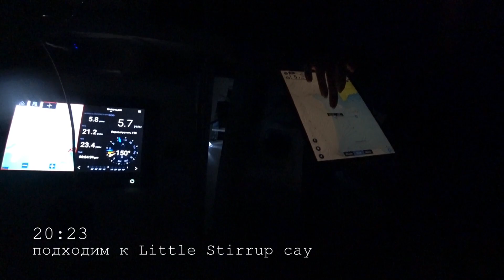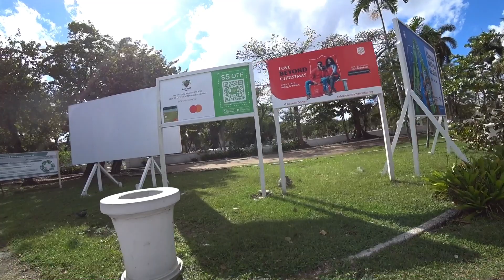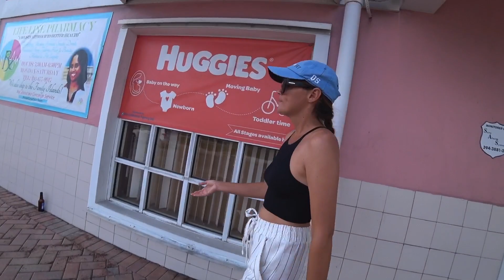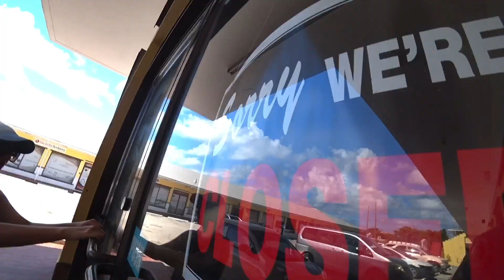В НОЧЬ ПЕРЕД РОЖДЕСТВОМ мы традиционно ходим в море: ПРОБЕГ в 140 МИЛЬ по БАГАМАМ — изучаем НАССАУ